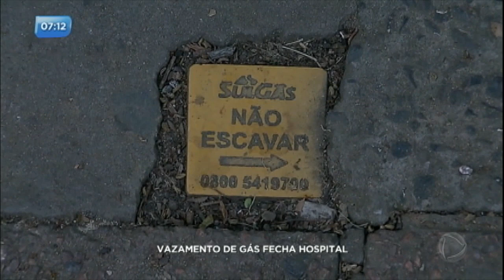Vazamento de gás fecha hospital em Porto Alegre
Um vazamento de gás causou transtornos ao hospital Conceição, na zona norte de Porto Alegre. A rua Francisco Trein que dá acesso ao hospital foi fechada.